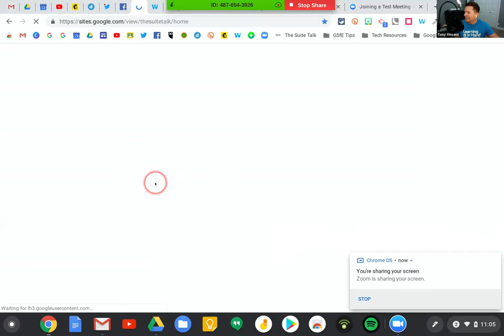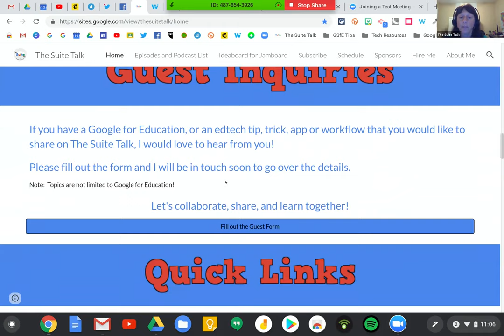084 Using Google Drawings to spark creativity with Tony Vincent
In this episode of The Suite Talk, Tony will go over a few tricks on using Google Drawings and a few ideas on using it in the classroom.